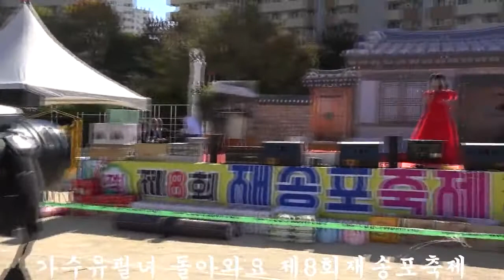가수유필녀 돌아와요 제8회재송포축제 드래곤드림뮤직예술단전속가수 큰룡엔터테인먼트영상제작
설명-가수유필녀 돌아와요 제8회재송포축제 드래곤드림뮤직예술단전속가수 큰룡엔터테인먼트영상제작